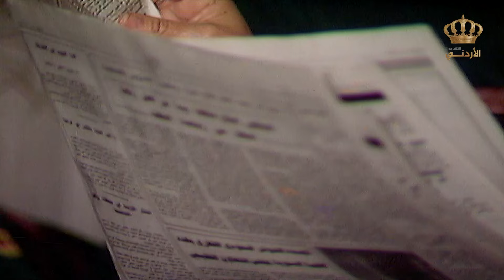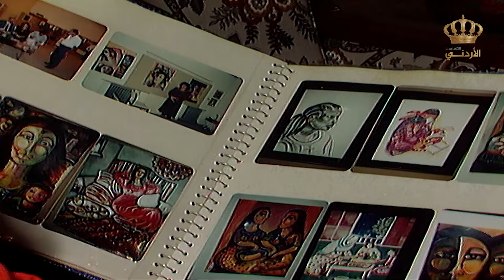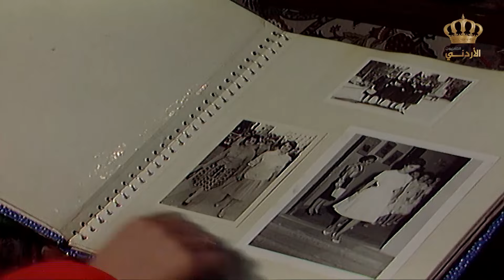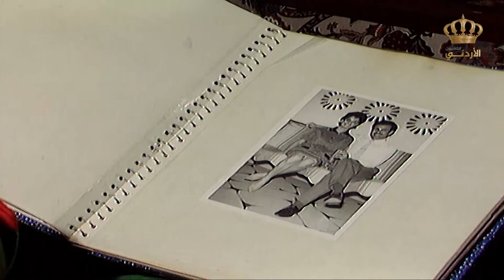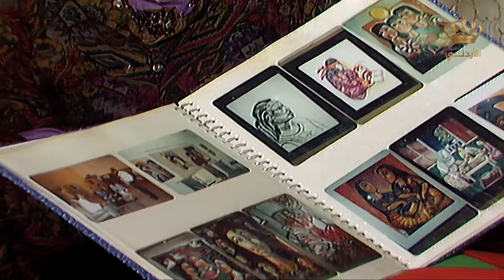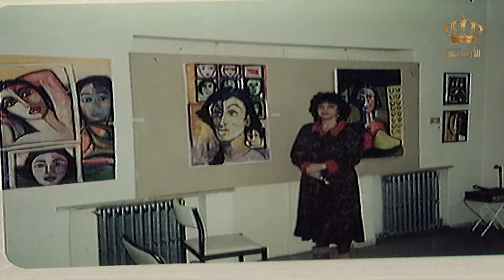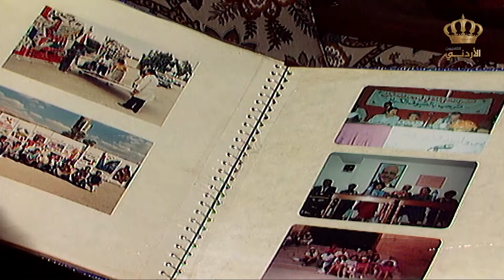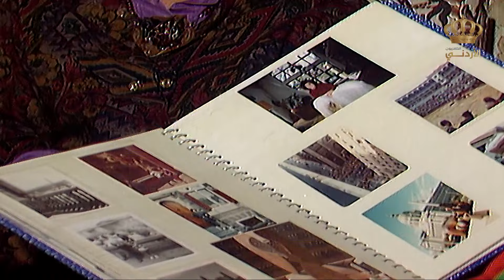البوم وصور | الحلقة 01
البوم وصور هو برنامج من إنتاج التلفزيون الأردني عام 1994 وهو من تقديم الإعلامية إخلاص يخلف العبادي،ويتناول فقرات ولقاءات مع أبرز نجوم و فنانين الأردن.
حيث يتم استضافتهم و فتح ألبوم ل صور لهم في الماضي و التحدث حول تلك الصور.
من أبرز الفنانين اللذين تمت استضافتهم في برنامج ألبوم وصور
الفنان نبيل المشيني
الكاتب طاهر العدوان
الكاتب عروة زريقات
الكاتبة رجاء ابو غزاله
الكابتن خالد سليم
الكاتب فخري قعوار
الشاعر سليمان عويس
الفنان محمود أبو غريب
الكابتن محمد ابو العوض
الفنانة امل الدباس
الكاتب مؤنس الرزاز